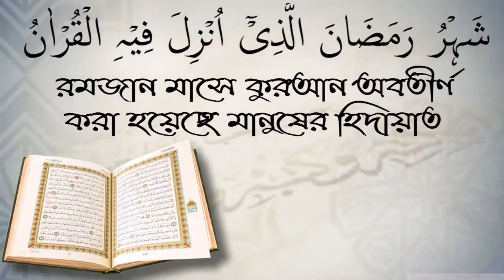বাম হাতে পানি পান করা কি ইসলাম সম্মত? শাইখ ইলিয়াস মাদানী।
বাম হাতে পানি পান করা কি ইসলাম সম্মত? শাইখ ইলিয়াস মাদানী। স্বাগতম আপনাকে AL FURQAN media.